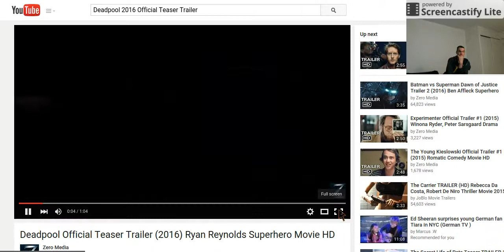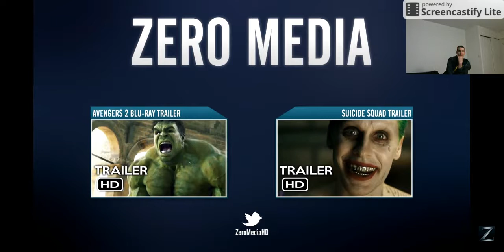MY REACTION ,Deadpool 2016 Official Teaser Trailer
TEASER TO A TRAILER LOL